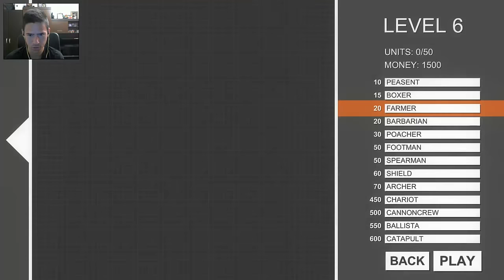Имаме предател - Totally Accurate Battle Simulator